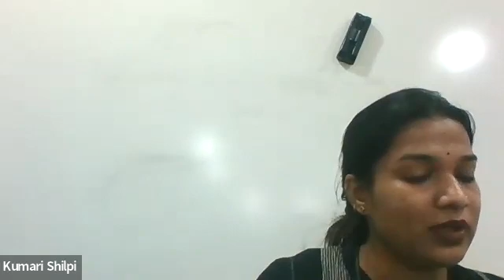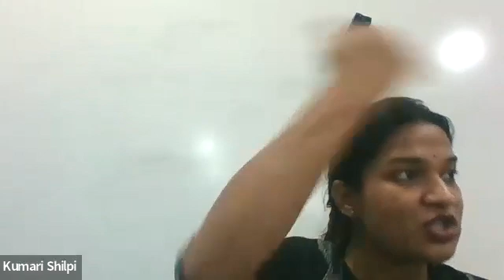B.com 3rd sem, Entrepreneurship, 09/4/22, Cimage college Patna Bihar